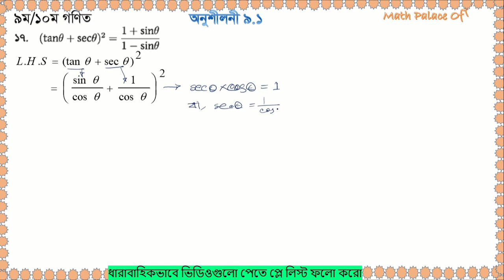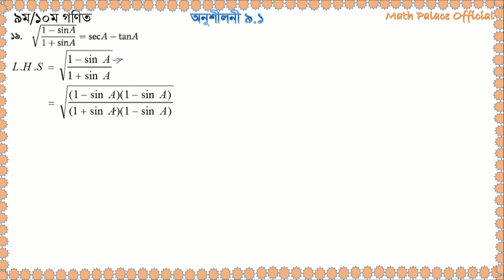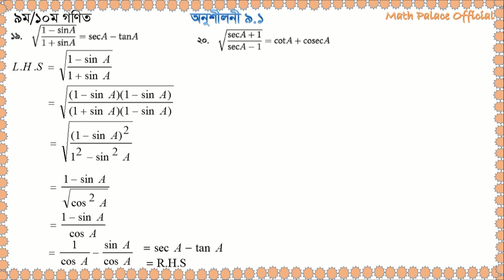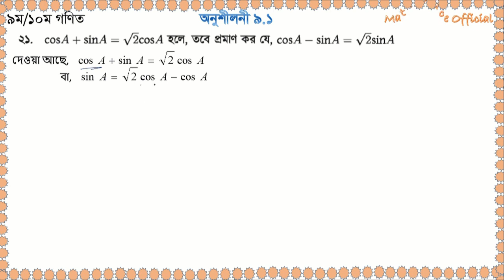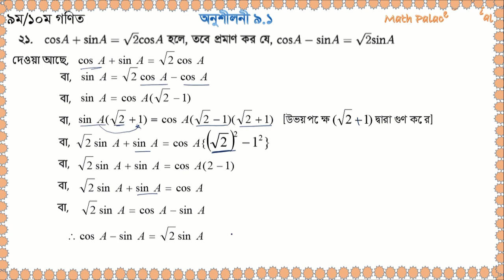ত্রিকোণমিতি ৯.১ - Trigonometry 9.1 - class 9 & 10 | নবম-দশম শ্রেণি| Part_5